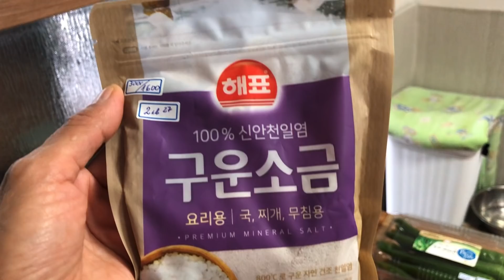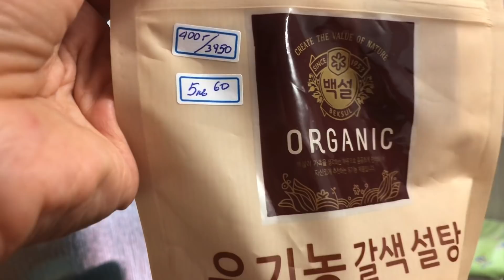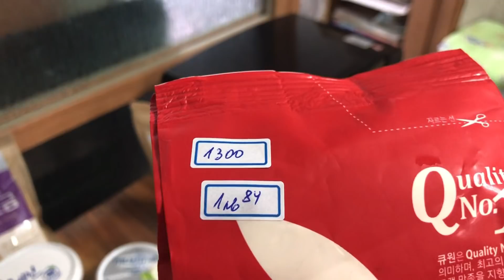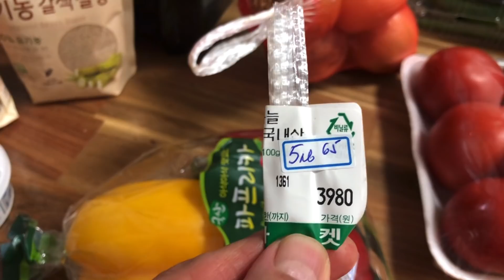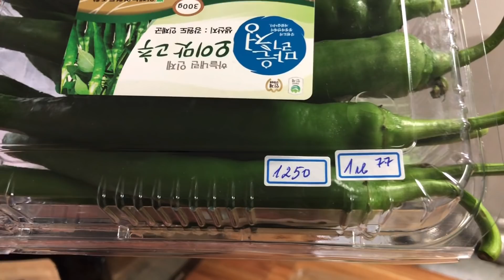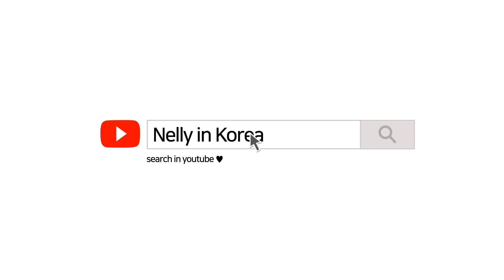🇰🇷VLOG /Какво ? и за Колко ? си купих. Разходка в дъжда.Ходих на Корейски Мюзикъл.Вече сме 4000💕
Здравейте приятели 🍓